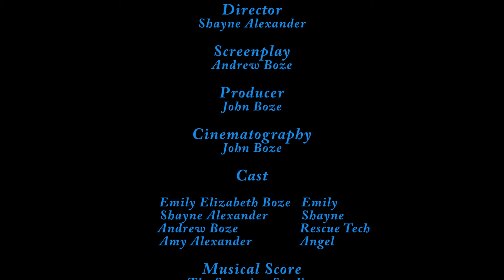The Snow Angel - A Short Film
PLEASE SUPPORT: This Father / Daughter Film Team, victims of a drunk driver accident, by watching our latest film "The Fall".
"The Fall" - Inspired by the "Tree of Knowledge Story", this short story reinforces why we should listen to our parents.

OUR MISSION: To bring full length FAITH AND FAMILY FEATURE FILMS to life!

OUR NEED: Film equipment.

The Snow Angel - A Short Film -  A young girl cares for her brother after a tragedy deep in the winter woods.   More than one kind of blessed Angel works miracles in this wonderful winter story.